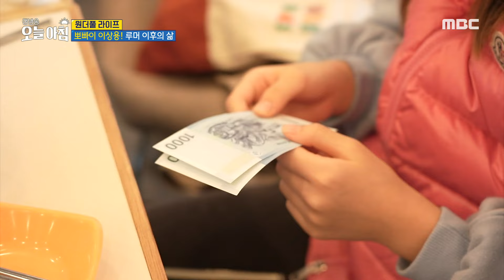[생방송 오늘 아침] 뽀빠이 이상용! 루머 이후의 삶, MBC 241126 방송